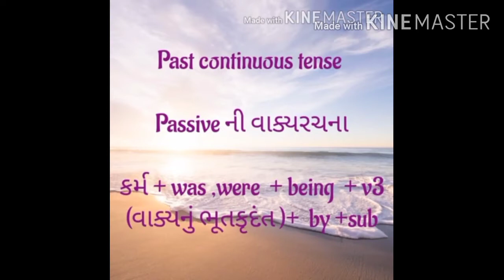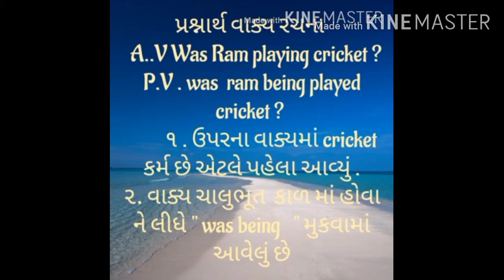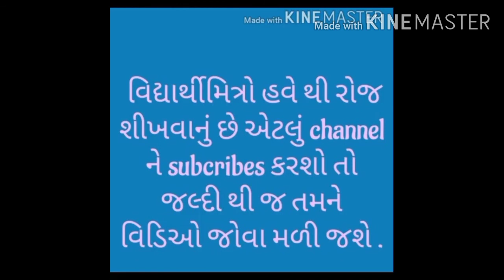past conti active passive expanation